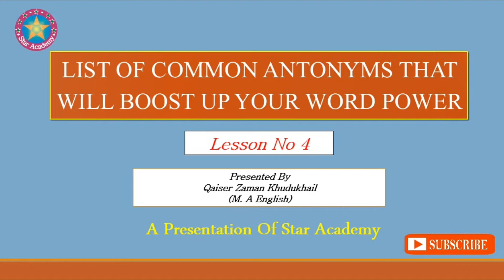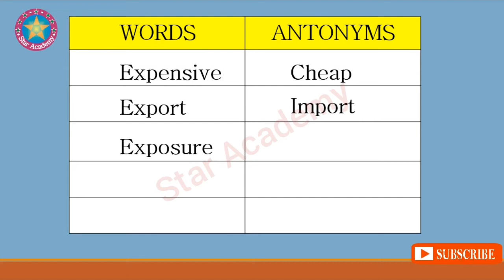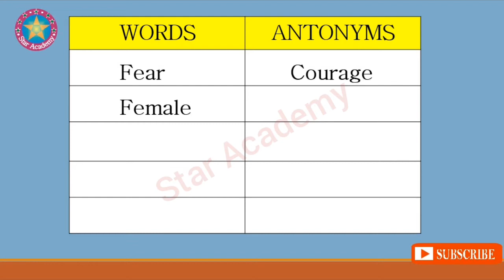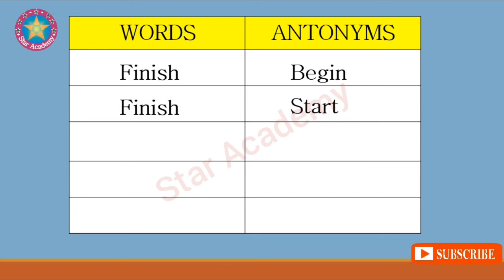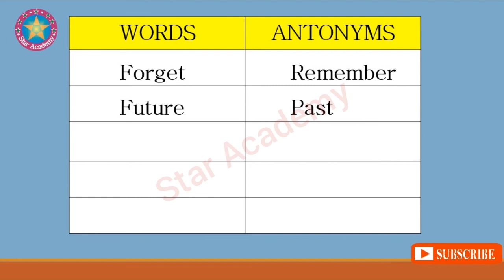Important English Word Antonym | word opposite | learn word Antonyms | vocabulary builder online P 4